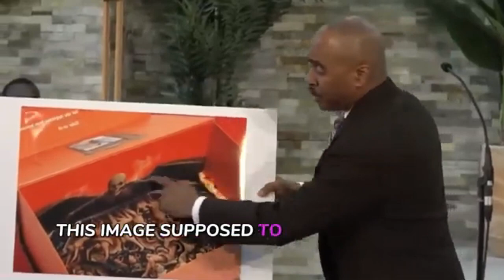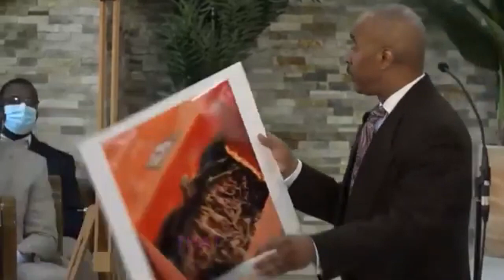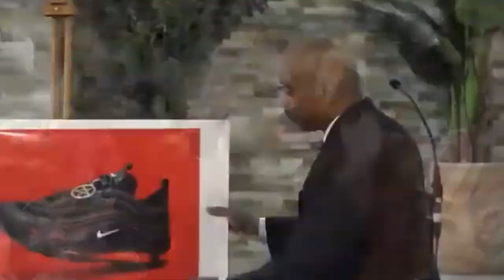This Will SHOCK You! Pastor Gino Jennings Condemns Rapper Lil Nas X